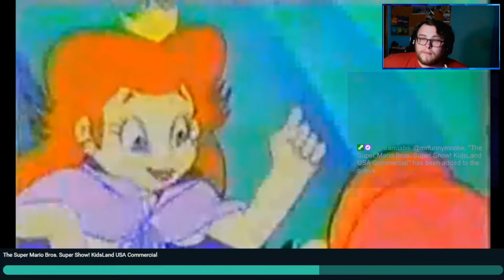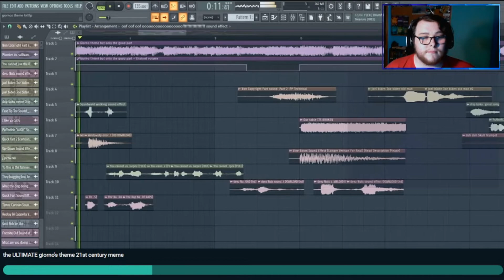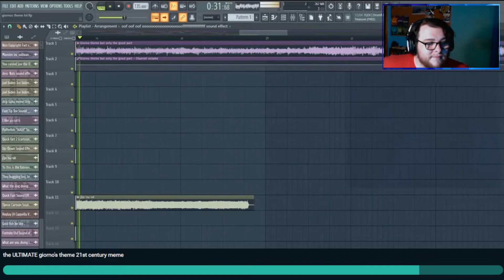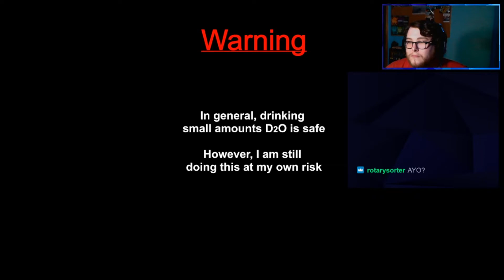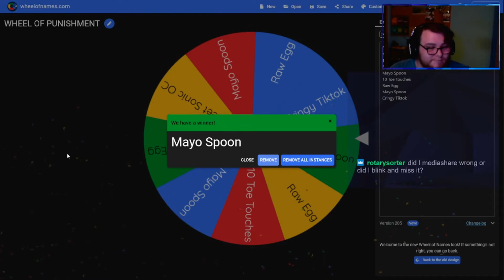My Viewers Make Me EAT MAYO (Try not to Laugh)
My viewers try to make me laugh. Sometimes when I laugh I am not supposed to and get punished.